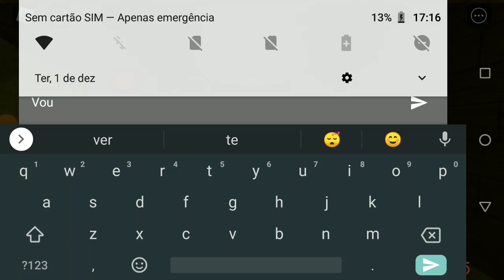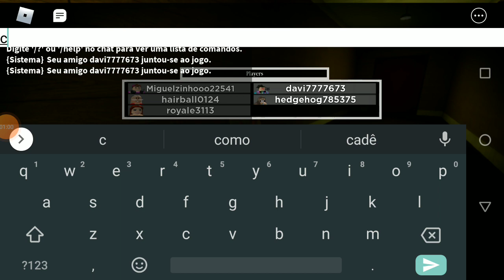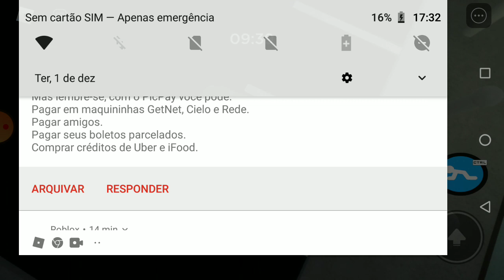bug e truque no piggy